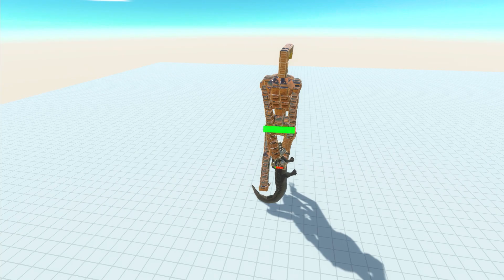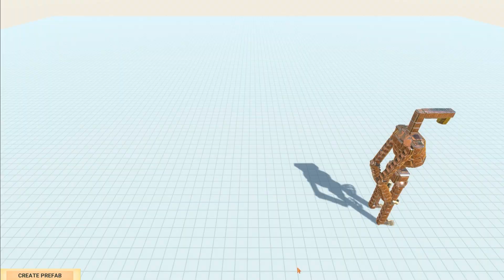SIRENHEAD of the Revolution - Animal Revolt Battle Simulator